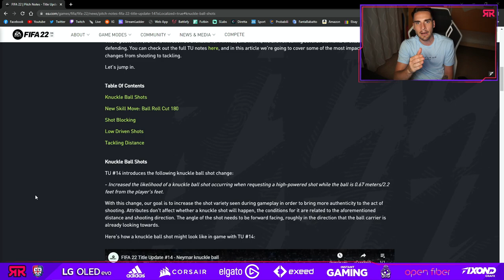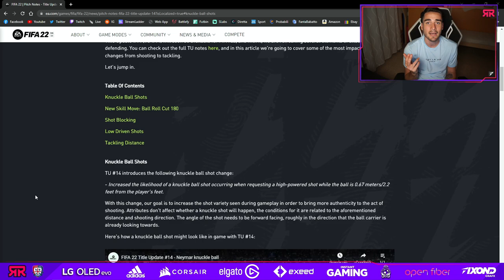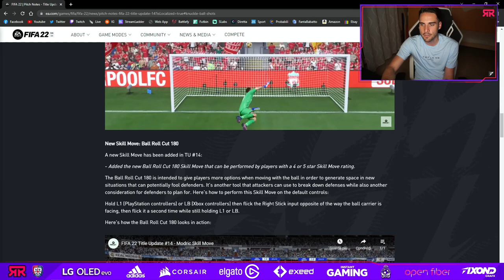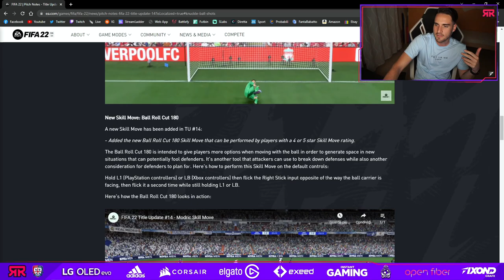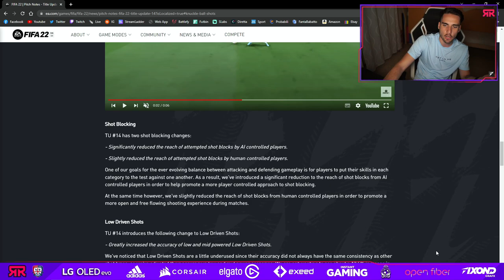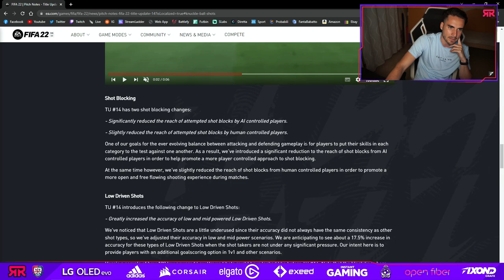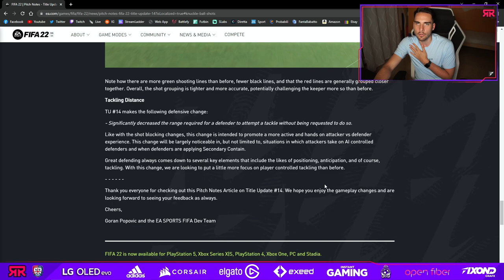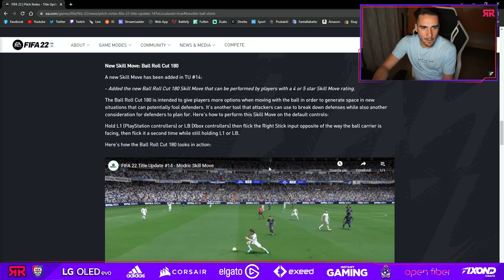GAMEPLAY FIFA 23 in ARRIVO!? || TITLE UPDATE #14 CAMBIA TUTTO!